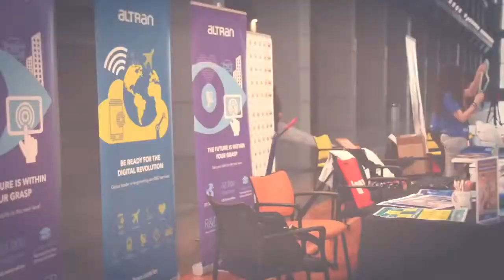Así fue Call of Data 2018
El mayor evento de España en torno al Data Science con perspectiva de género. Un día de ponencias técnicas y otro de datatón por equipos con un gran premio, todo ello en el maravilloso espacio de La Nave.